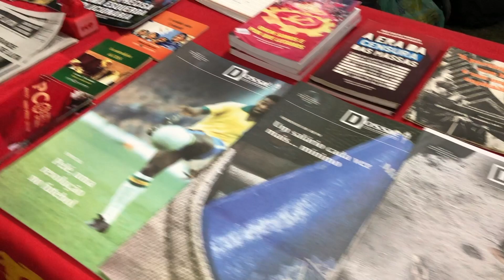Eduardo Lopes, Parlamentares lançam a campanha “Juros baixos, já” e criticam taxa Selic“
Parlamentares lançam a campanha “Juros baixos, já” e criticam taxa Selic
“Nós não conseguimos entender o fato de o Brasil ter a maior taxa real de juros do mundo”, justificou o deputado federal Lindbergh Farias (PT-RJ), coordenador da campanha